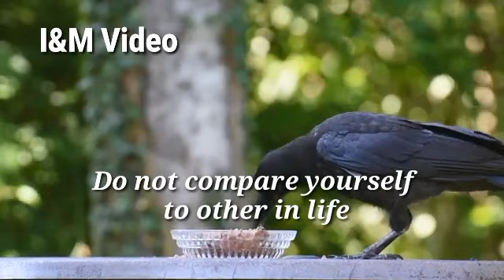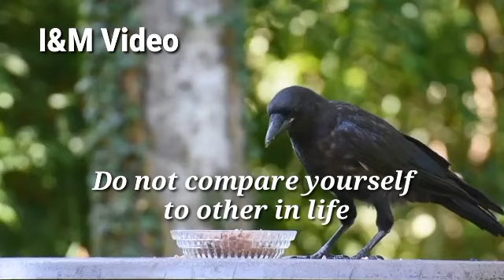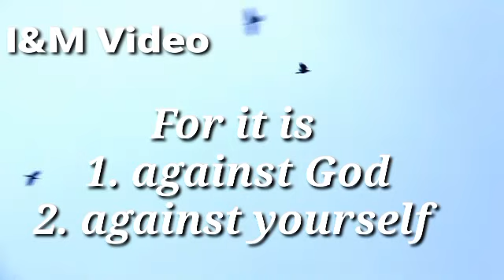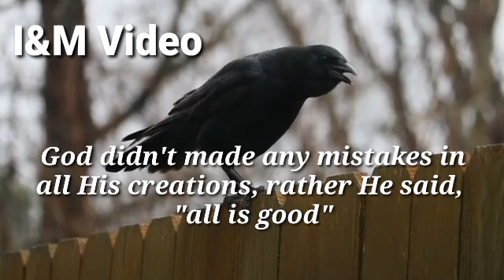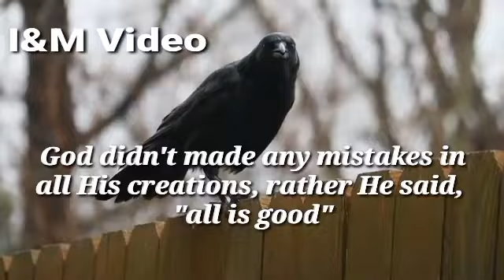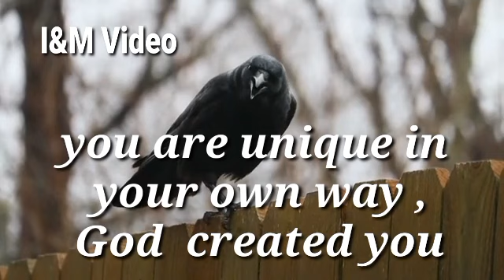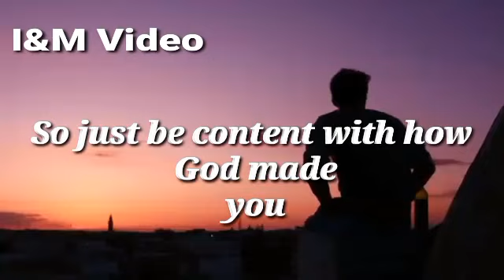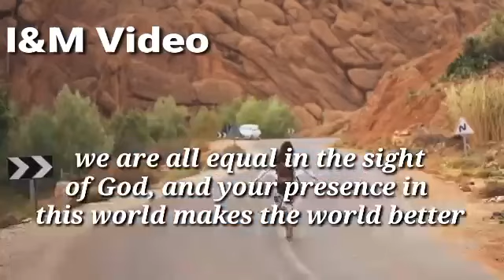Don't Compare Yourself with others|| Midang Toh Kitekah Lou Ding||Thadou Kuki Motivational Video Ei.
From every creatures there is a lesson which is beneficial for mankind.
Watch out

OBJECTIVE: To Inspire and Motivate youngsters throughout the world through these short videos.